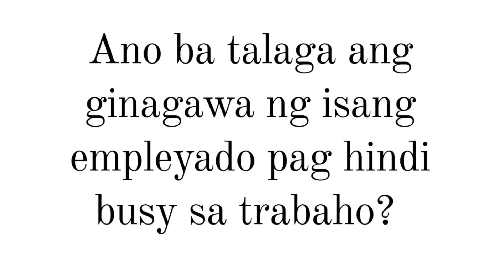Ginagawa ng empleyado pag hindi busy sa trabaho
Mga Kachokaran, anu ano ang mga bagay na ginagawa nyo sa opisina pag hindi kayo busy? O malamang isa sa mga ito ang hilig nating gawin?